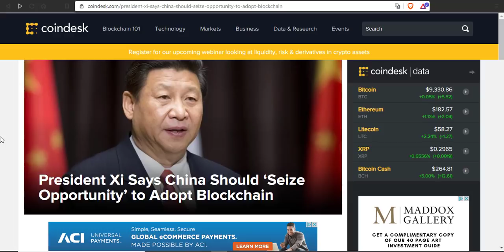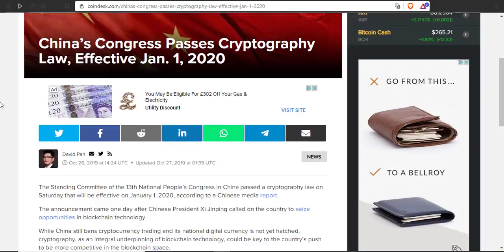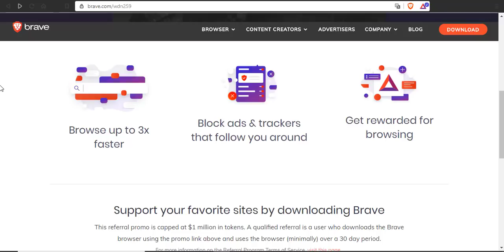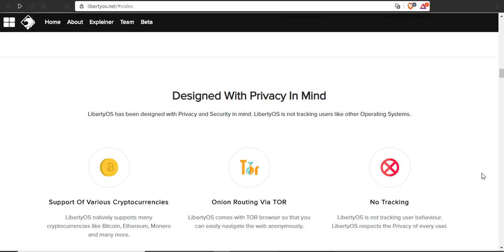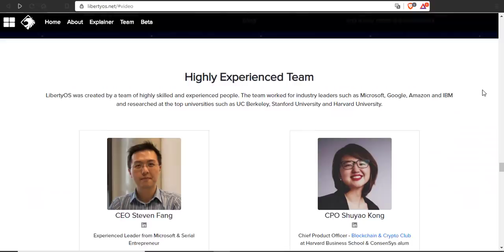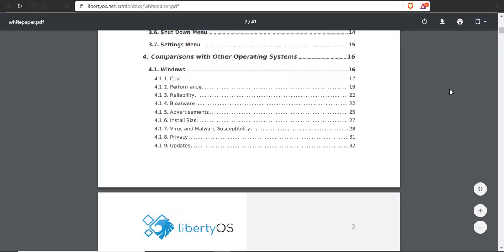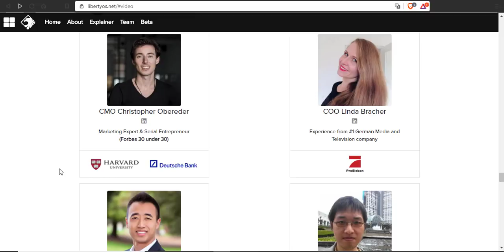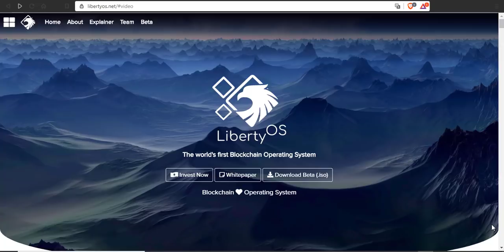HALVING BITCOINA | BTC EKSPLODOWAŁ! CHINY REGULUJĄ KRYPTO | PRZYSZŁOŚĆ BLOCKCHAIN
Chiny przeprosiły się z kryptowalutami i blockchainem. Bardzo gwałtowna reakcja Bitcoina oraz chińskich altcoinów - wzrosty po 100% oraz potencjalnie bardzo dobry projekt LibertyOS.

Zapisz Się na Newsletter Aby Otrzymywać Informacje o Kolejnych Filmach nt. Researchy